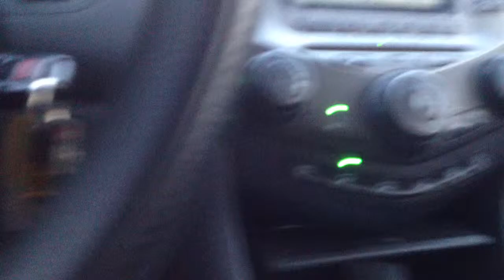Badass roadrunner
Saw this 68 roadrunner own my way to town